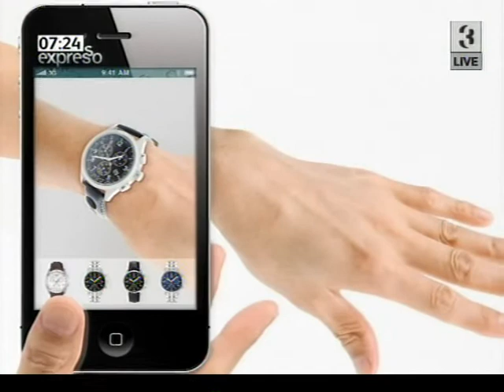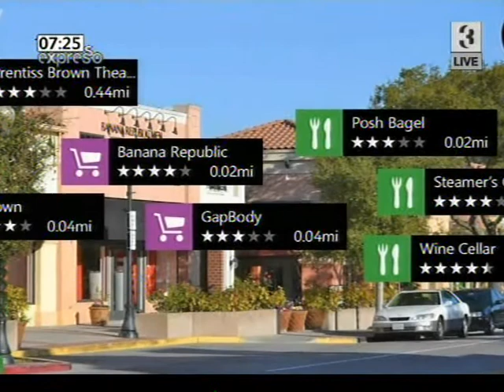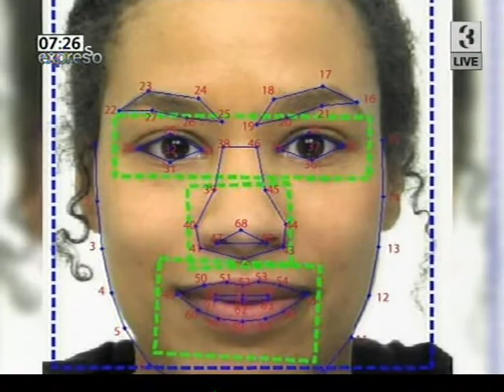Augmented Reality TV Interview: Expresso Morning Show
Shaun Wilson discusses Augmented Reality in South Africa and how this technology will change the way we engage with real world content.